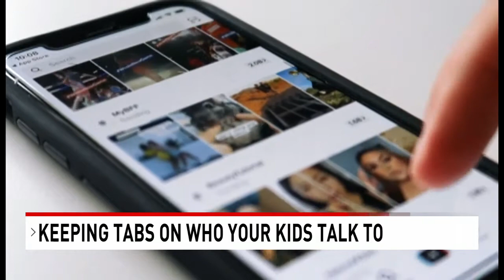Citronelle police chief discusses internet safety following teacher arrest - NBC 15 WPMI